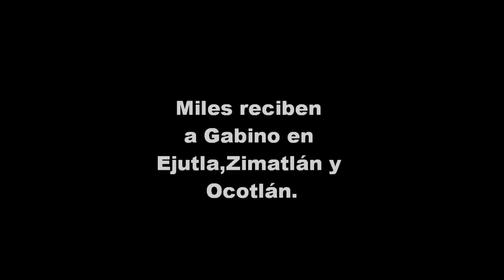Cambiemos a los Rostros de Oaxaca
Miles de simpatizantes reciben a Gabino Cué en Ejutla, Zimatlán y Ocotlán, pueblos oaxaqueños que quieren un mejor futuro, paz y progreso, no seguir por el mismo rumbo que hasta ahora se tiene en nuestro estado, con Gabino Cué 'vamos por más' para el pueblo de Oaxaca.